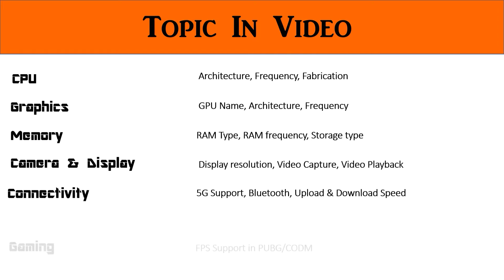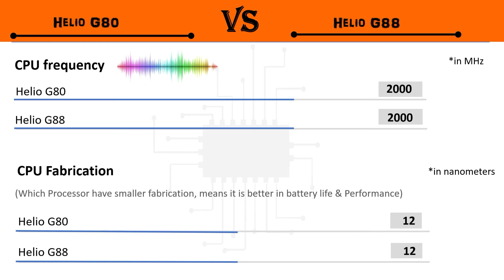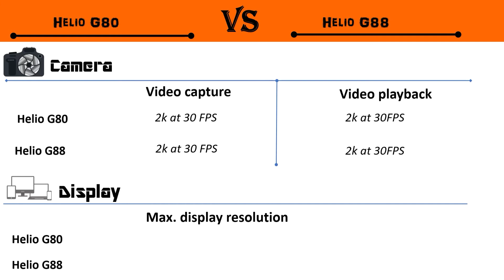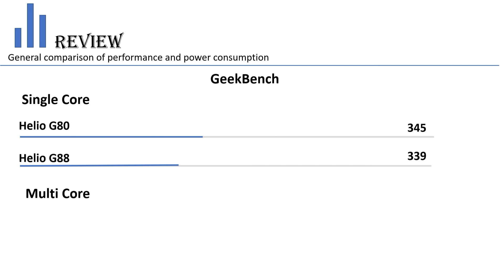Helio G80 Vs Helio G88 | Tech room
MediaTek Helik G80 Vs MediaTek Helio G88 Full HD 1080p Comparison In Hindi

Time Stamp is here 👇
0:00 Introduction
0:33 video headlines
0:40 Join me
0:44 CPU Architecture
1:04 CPU frequency & fabrication
1:15 Graphics
1:37 RAM & ROM
1:54 Camera & Display
2:09 connectivity/Bluetooth
2:21 Download & Upload speed
2:31 Gaming FPS CODM/ BGMI
2:50 Review CPU & GPU
3:06 Battery & Antutu
3:27 Geek benchmark
3:38 final abb aapko subscribe krna hai

Next video kispe Chahiye.
Comment kijiye